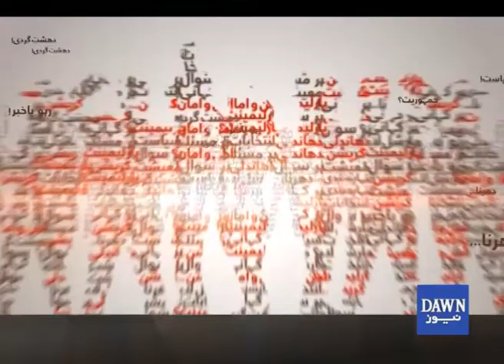News Wise - 12th May 2021 | Cabinet subcommittee recommends Shehbaz Sharif's name be placed on ECL